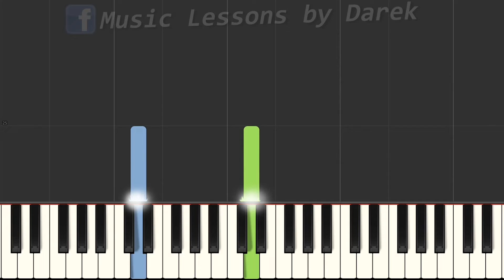🎹 Gdybym miał gitarę - Piano Tutorial (średnia wersja) 🎵 NUTY W OPISIE 🎼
🔴 Chcesz uzyskać dostęp do ponad 2000 plików do wszystkich piosenek z kanału❓
🔴 Chcesz decydować w którą stronę będzie zmierzał kanał Music Lessons by Darek❓

tagi:
nauka gry na keyboardzie
keyboard
nuty na keyboard
nuty
melodia
fortepian
pianino
tutorial
poradnik
akordy
jak zagrać
gitara
taby gitarowe
Midi
Musescore